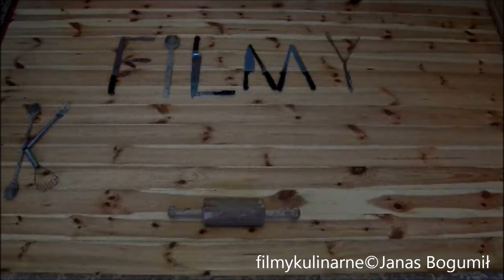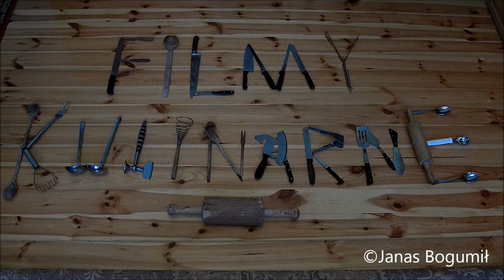Dzień Kobiet 8 marca 2013 r Wrocław Świdnicka święto PRL ? | filmy kulinarne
Dzień Kobiet 8 marca 2013 r  Wrocław Świdnicka święto PRL ?
Jadalne kwiaty od filmy kulinarne na Dzień Kobiet